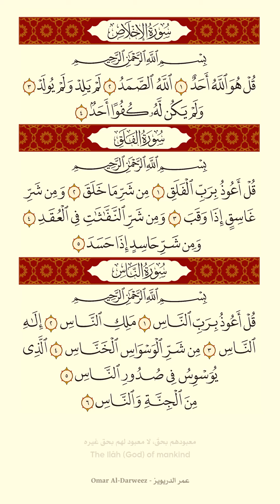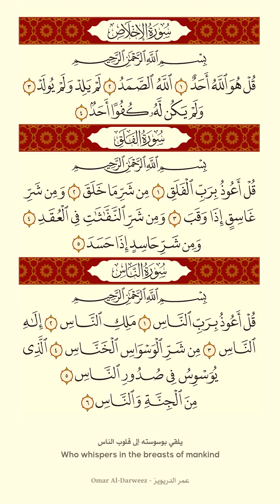_الإخلاص_الفلق_الناس_/القارئ_عمر_الدريويز_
اللهم اجعل القرآن العظيم ربيع قلوبنا ونور صدورنا وجلاء أحزاننا وذهاب همومنا وغمومنا يا رب العالمين